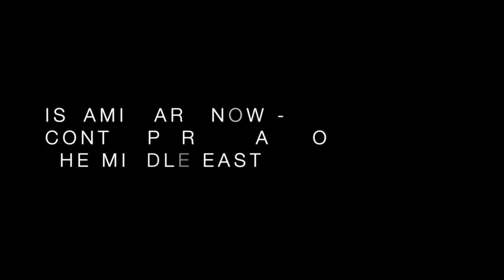Islamic Art Now: Contemporary Art of the Middle East